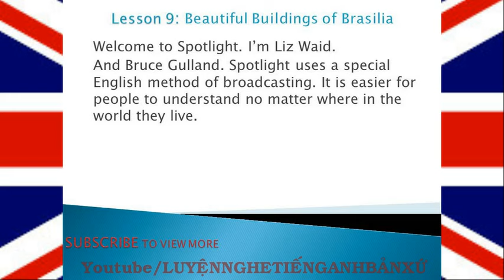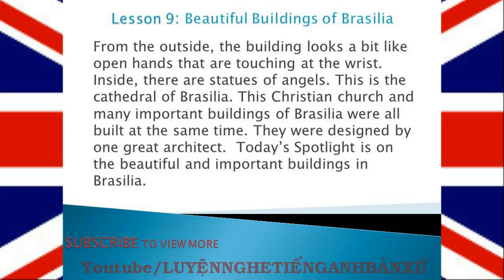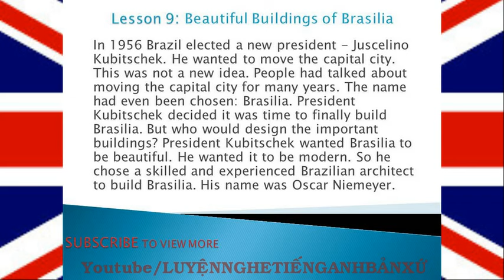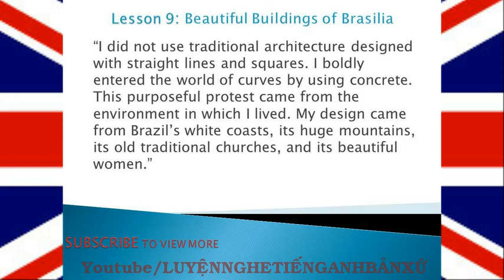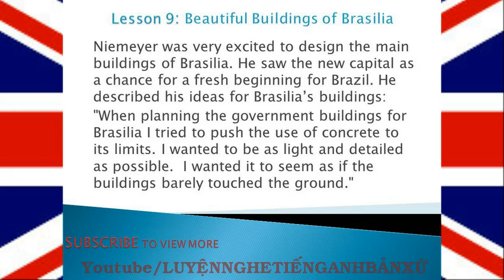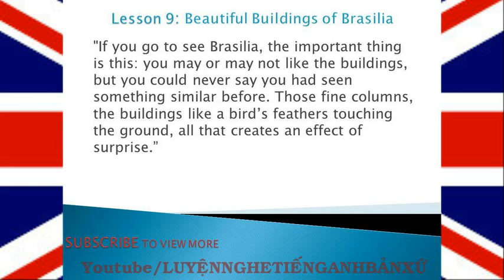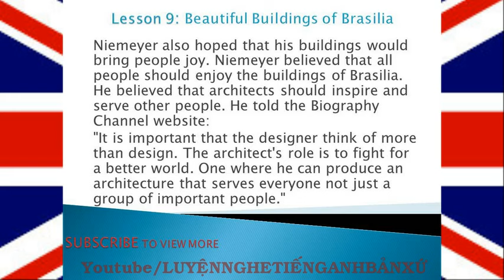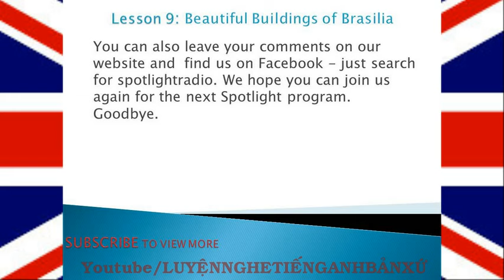Luyện nghe tiếng Anh với người bản xứ: [Chủ đề du lịch] - Bài 9